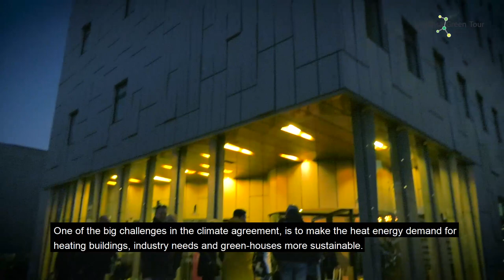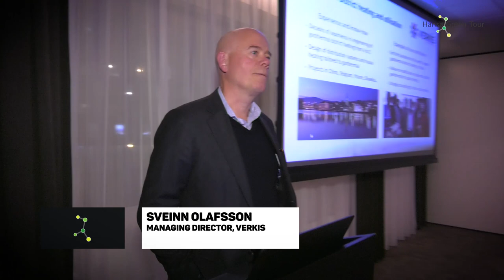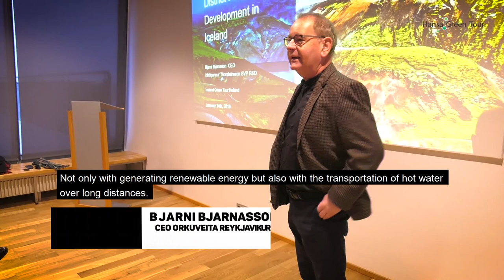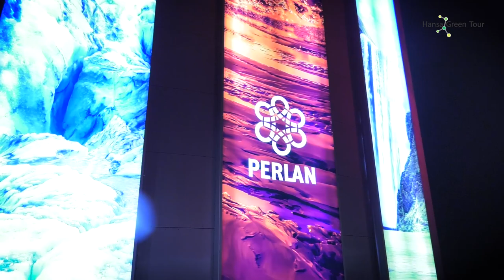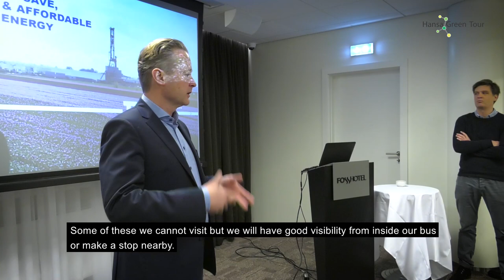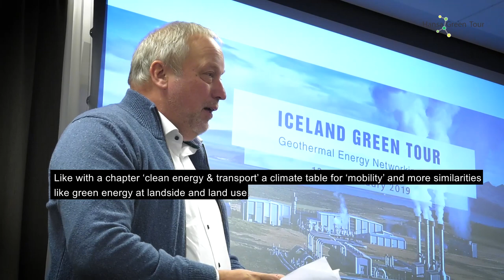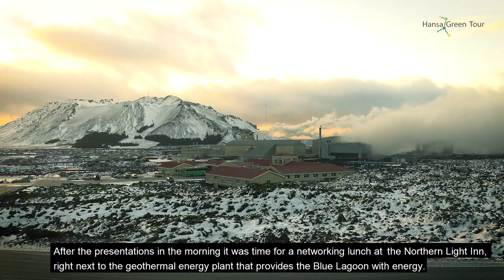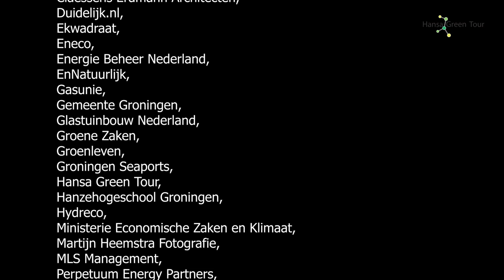Documentary Iceland Green Tour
Video documentary from the Iceland Green Tour 2019, a Dutch geothermal energy delegation is visiting Iceland to learn more about geothermal energy initiatives at Iceland, a country with many decades of experience with geothermal energy.  Beautiful and breathtaking nature provides the country with an abundance of renewable energy